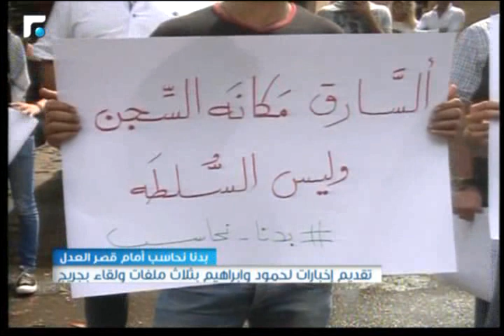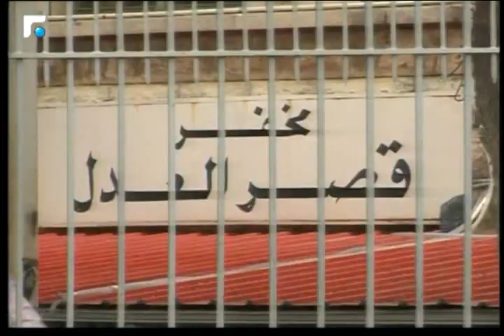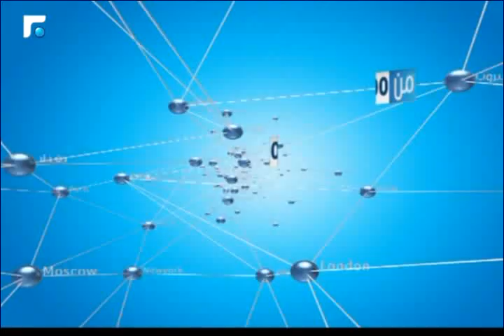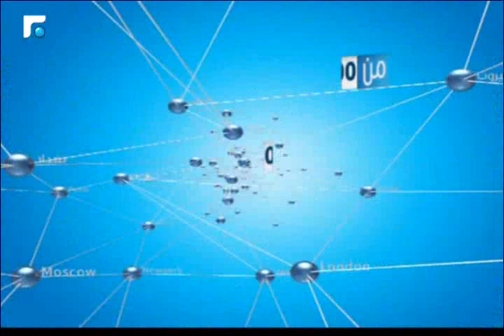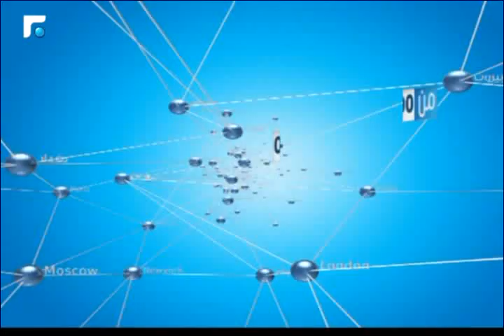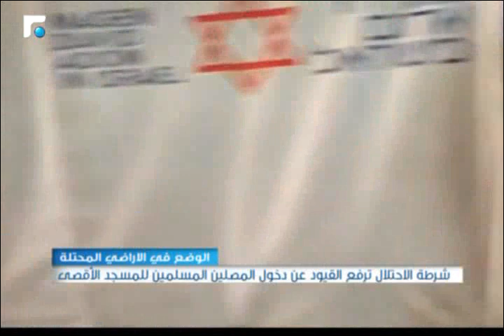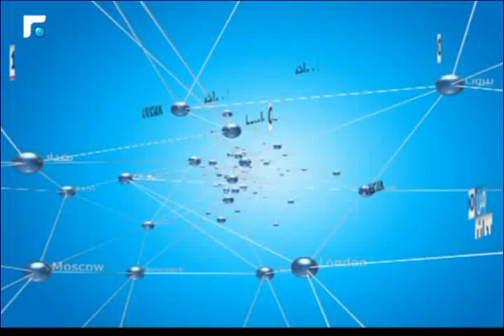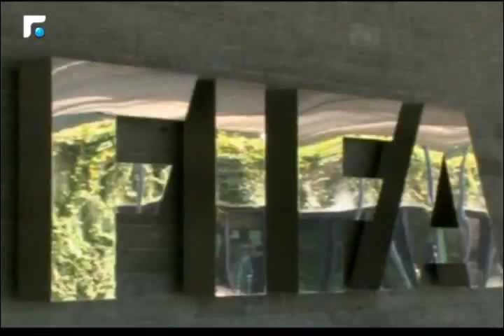نشرة أخبار الثالثة - من الميدان 07/10/2015